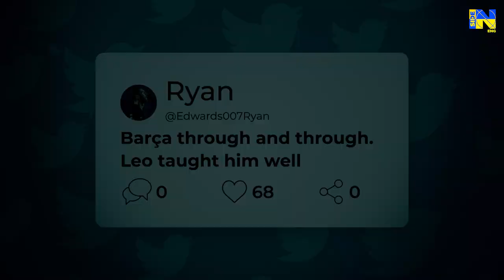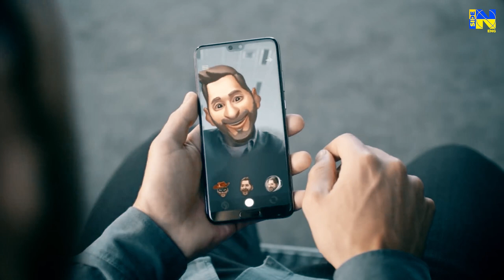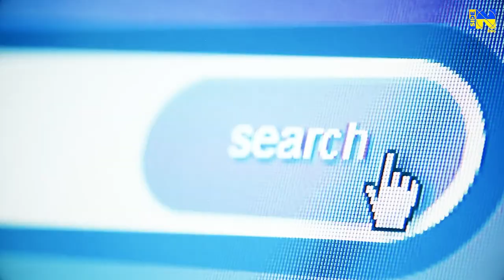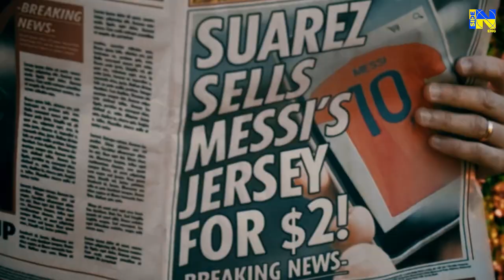THIAGO MESSI HATES PSG!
Hello our dear football lovers! Have you seen the latest photos with Thiago Messi? The boy is literally ashamed of the PSG shirt he is wearing!

Look at this - the Messi family has just landed in Barcelona and Thiago shamefacedly covers the PSG emblem on his jersey. Indeed, this city loves a completely different team! You see, Thiago himself, like his brothers, doesn’t have much love for PSG either.